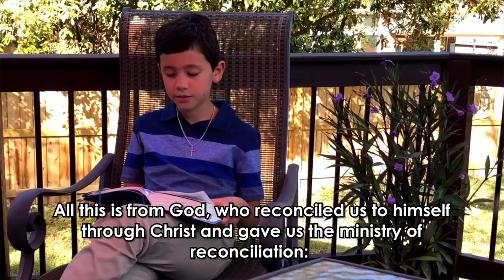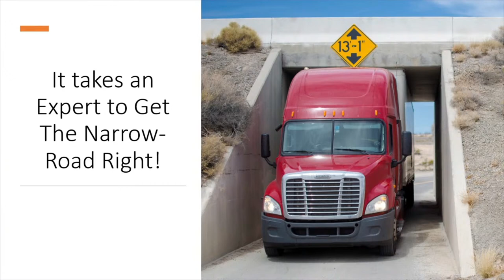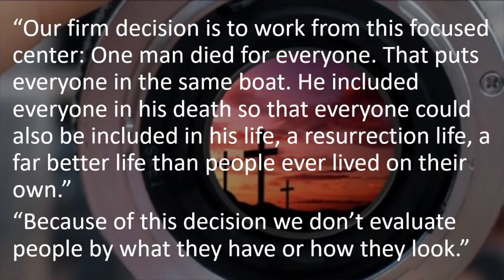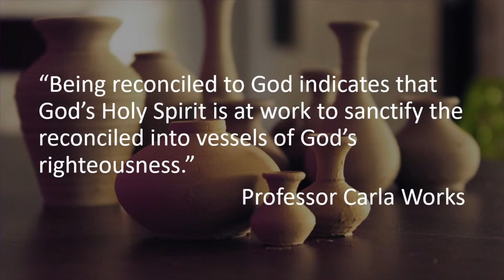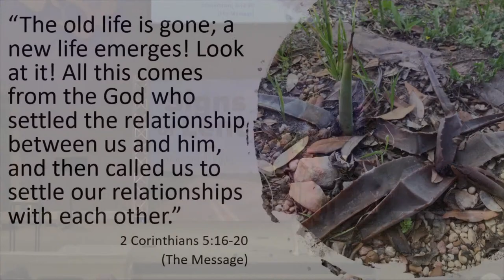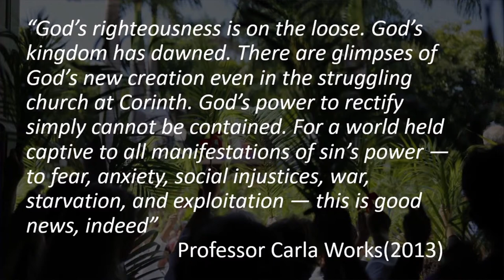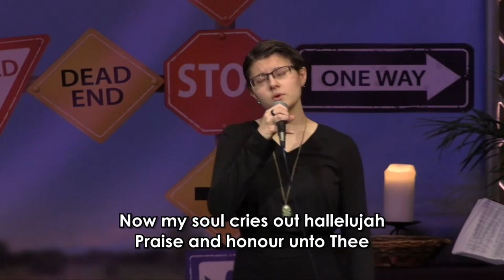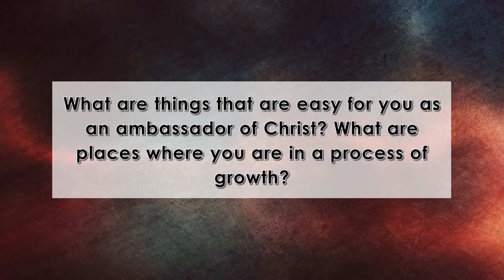3-28-21 Contemporary "Signs of Lent-Road Narrows" ~Lupina Villalpando-Stewart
Based on  2 Corinthians 5: 17-21.  Northern Hills UMC seeks to be a community that reaches others for Jesus, teaches the ways of Jesus, and loves the world for which Jesus died, so that God may be glorified through His Son.

Have a prayer request or praise?

Join us for Live-streamed services Sunday!
Traditional 8:30am
Contemporary 11am
La Roca (Bilingual): 1:00pm

NHUMC CCLI License 982622, All music used by permission